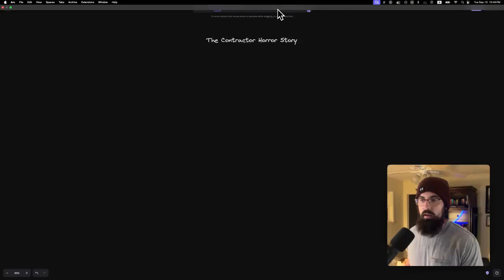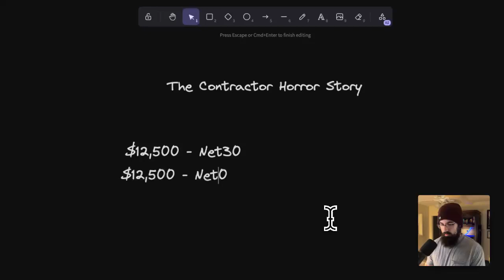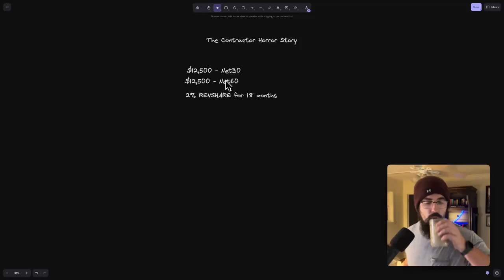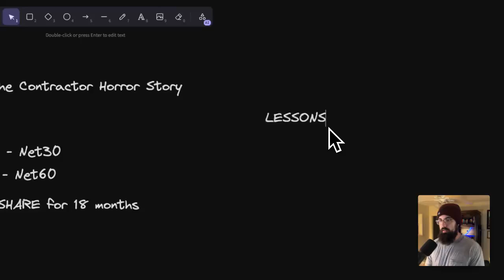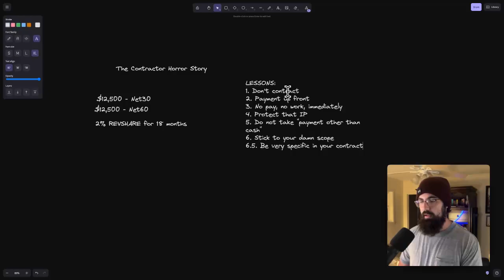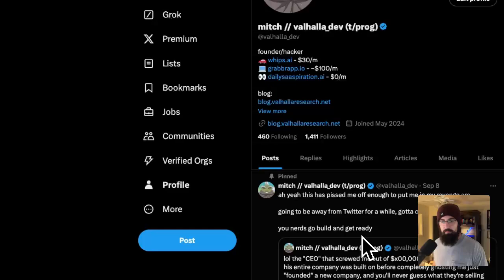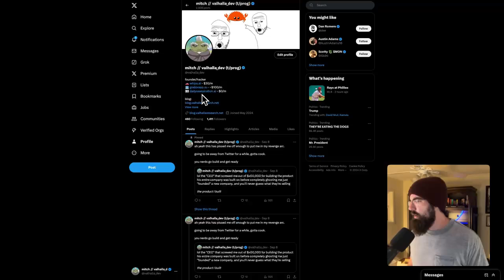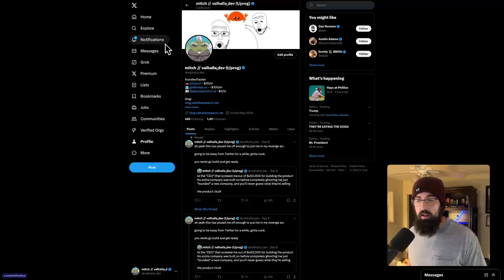how I LOST hundreds of thousands of dollars as a freelancer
learn your lessons, kids... something good should come from this